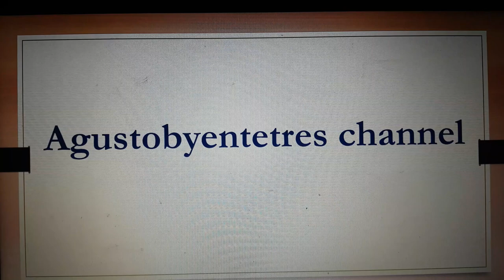TOP 31 SUBSCRIBERS na isinapubliko ang kanilang subscription as of Nov. 25, 2022 10:00 a.m.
Ayon po yan sA data ng ating dashboard Nov. 25, 2022 10:00 a.m..